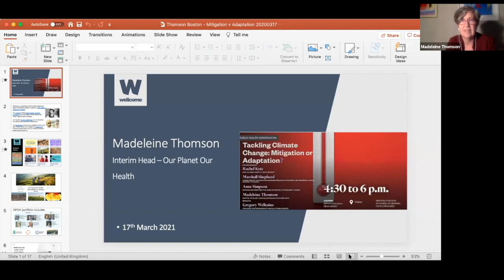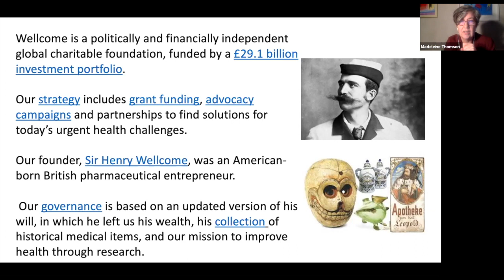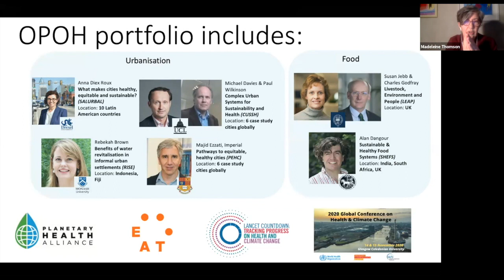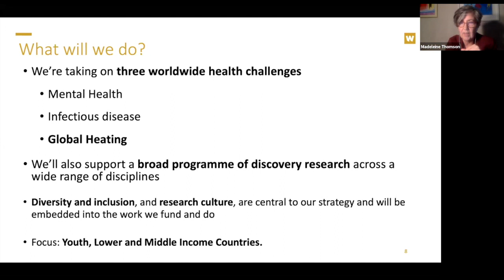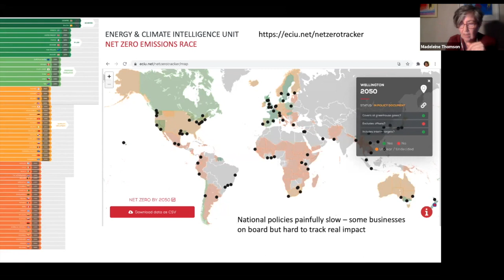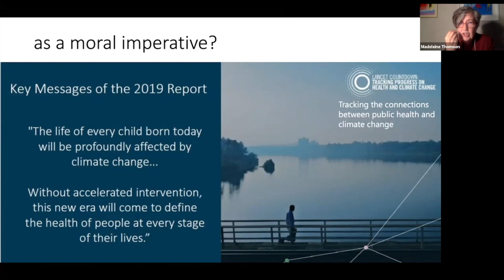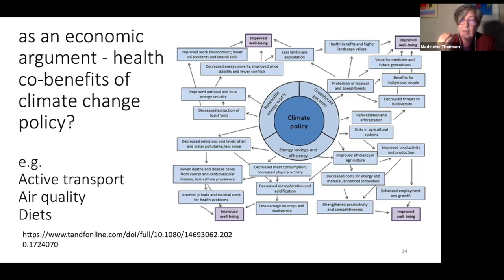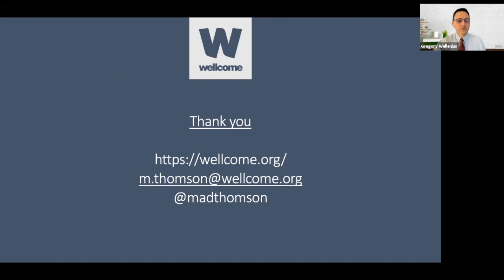Tackling Climate Change -- 2021 Bicknell Lecture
Annual Bicknell Lecture

The global climate has changed profoundly over the last century and now threatens the health and wellbeing of families and communities around the world. With continued climate change we can expect to see more severe and more frequent extreme weather events such as heat waves, wildfires, hurricanes, and floods. The global community must move quickly to avoid the worst impacts of climate change, but there are multiple ways to do so with no clear “one size fits all” solution. This program will ask, should future efforts focus on facilitating large scale mitigation efforts, helping communities and individuals adapt to a changing climate, or do we simply need more research? This year’s Bicknell Lecture will highlight the threats to human health posed by climate change and host a vibrant dialogue with leading experts on how to most productively move forward to address this global challenge.

William J. Bicknell, founder and chair emeritus of the BU School of Public Health Department of International Health, endowed this annual lectureship to provide “a periodic but regular infusion of iconoclasts and original thinkers who will bring ideas to students and faculty that stretch, upset, stimulate, and leave us with renewed energy and commitment to make a real difference in the lives of the poor and the underserved.” Bicknell died in June 2012 after a long battle with cancer.